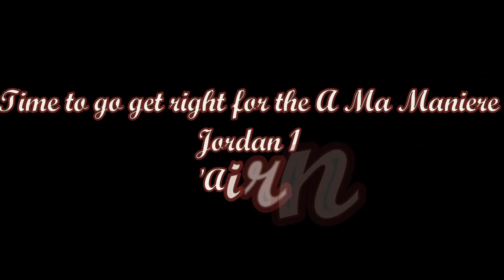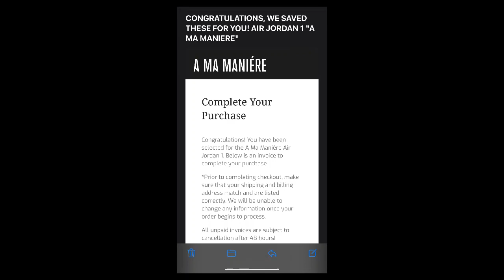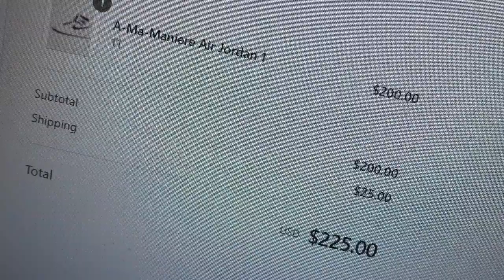SHOE OF THE YEAR!!!!!! The A Ma Maniere Jordan 1 ‘Airness’ Review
What’s good crew? Chef back in the building and they’re finally here: A Ma Maniere Jordan 1 ‘Airness’ has landed. We take a detailed look at this shoe and we talk in depth about what separates this shoe and where it ranks for me personally. Did you cop? How do you feel about them.

Music curated by Mute Won